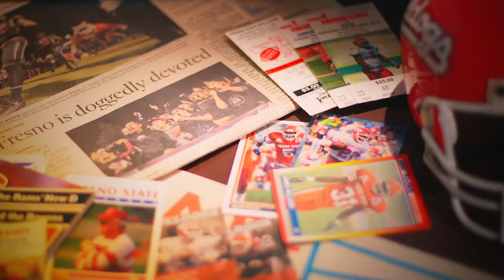Fresno State Football: 2017 Intro Video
The 2017 Fresno State football team's intro video for home games at Bulldog Stadium.